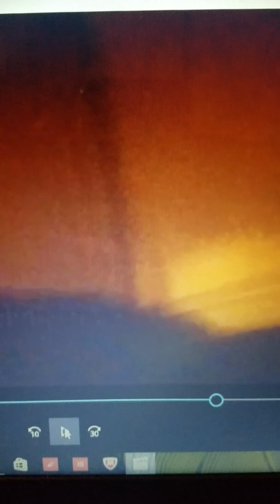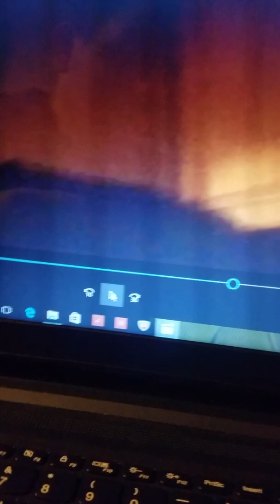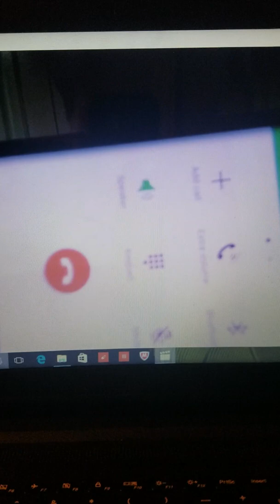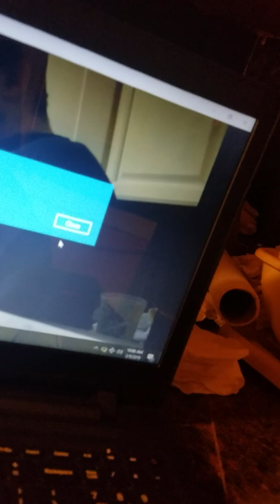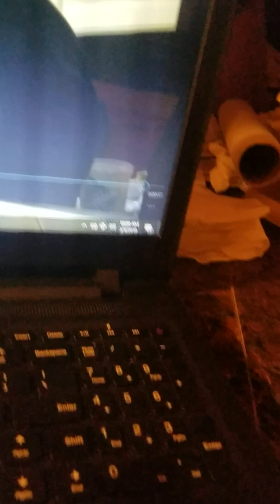INTOOMISSION PART 100 WHAT REALLY HAPPEND TOO MY CREDIT CARD